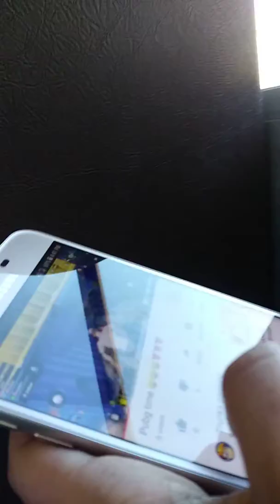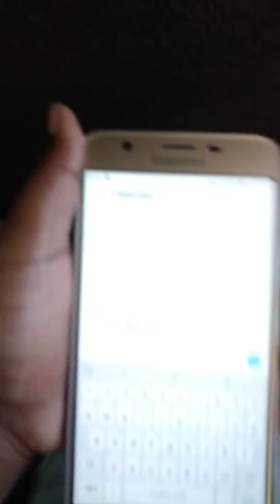With trunks gaming and quelithegoat gamer